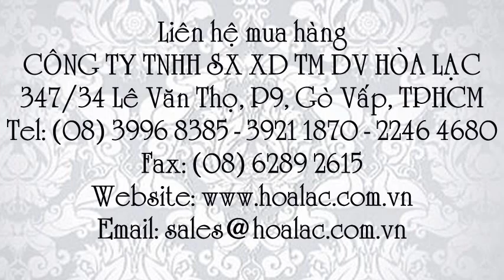Giày bảo hộ mũi thép chống đinh DL-01-2